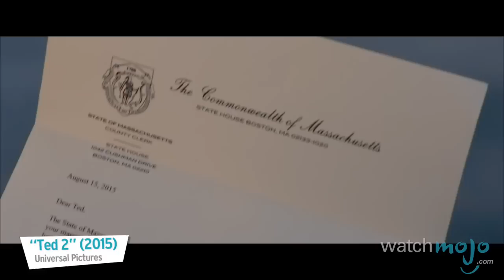Top 10 Funniest Movie Creatures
They're abnormal, unusual and wildly entertaining. as we count down our picks for the Top 10 Funniest Movie Creatures.

For this list, we're highlighting cinematic creations that make us laugh through their physical appearance and/or comedic dialogue.

Special thanks to our user erick palacios for submitting the idea on our Interactive Suggesiton Tool